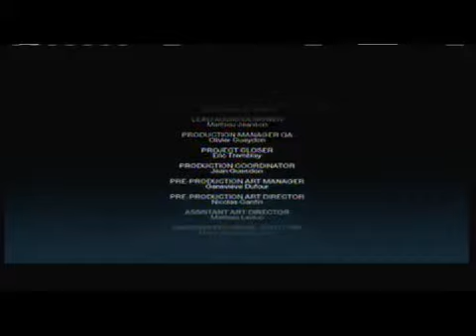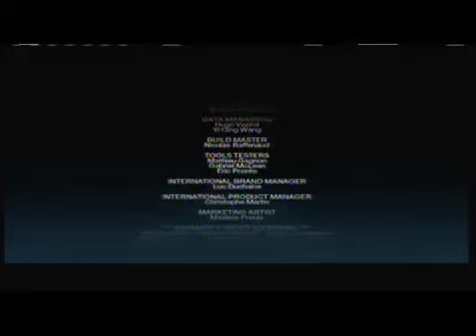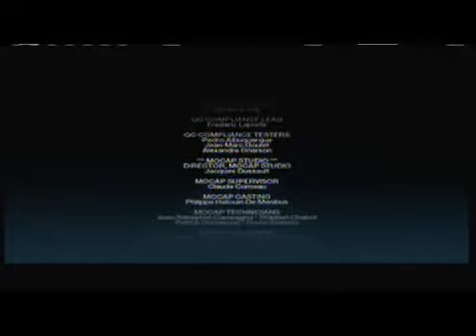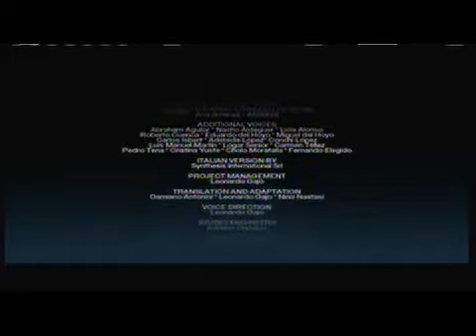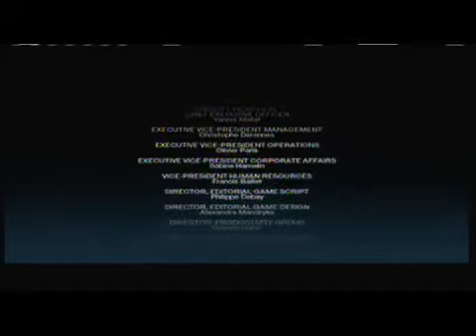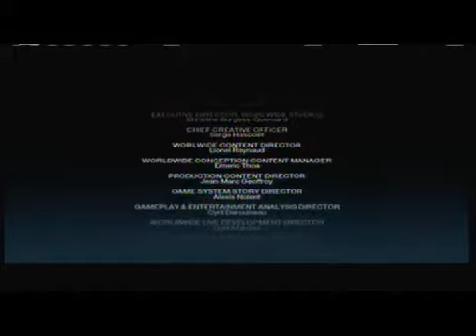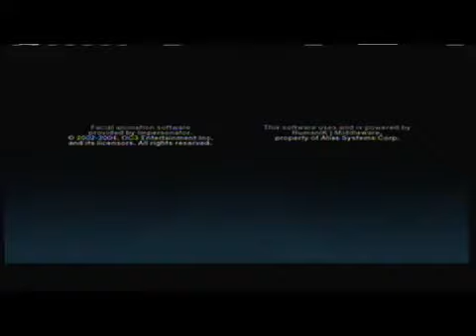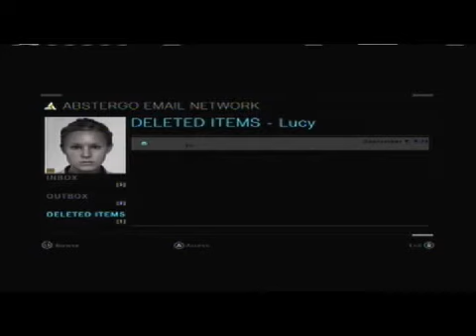Let's Play Assassin's Creed Part 79: Loose Ends